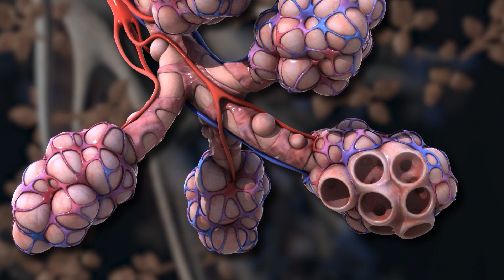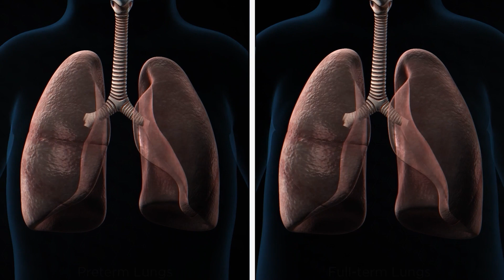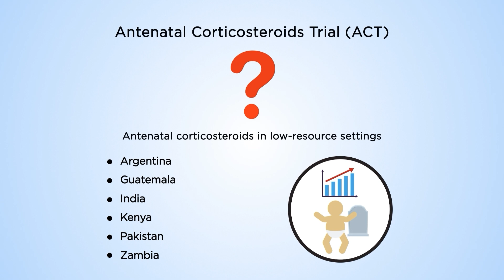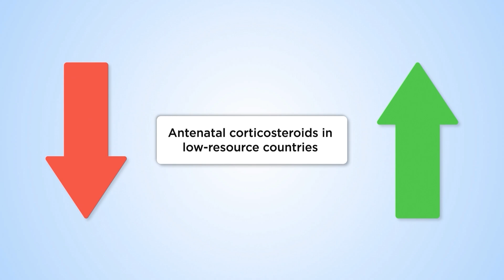Can antenatal corticosteroids prevent preterm infant death and morbidity in low-resource settings?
Antenatal corticosteroids have been shown to be highly effective for preventing preterm infant deaths in high resource settings. However, a population-based study published in 2015 showed otherwise in low-resource countries. This video focuses on the results of a clinical trial coordinated by the World Health Oorganization, WHO. This study highlighted the efficacy of antenatal corticosteroids in low-resource countries provided minimal clinical standards are met.